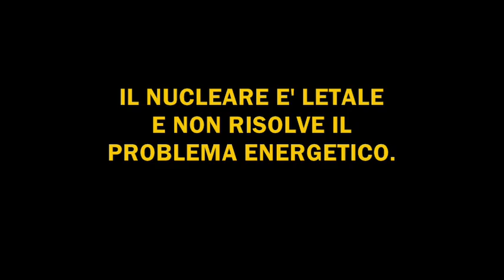Tre firme per fermarli